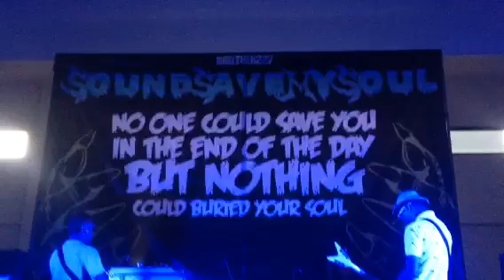Rotten To The Core - live at " sound save my soul" pusdisjas part 1